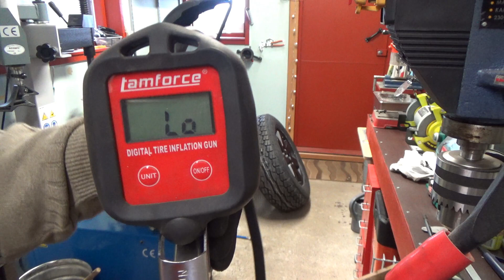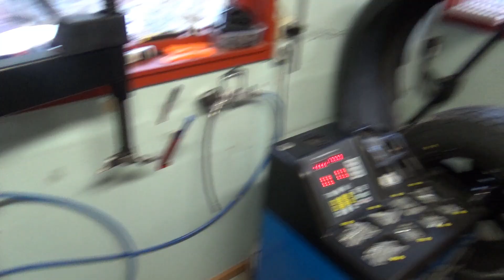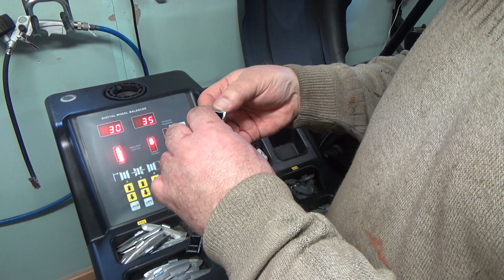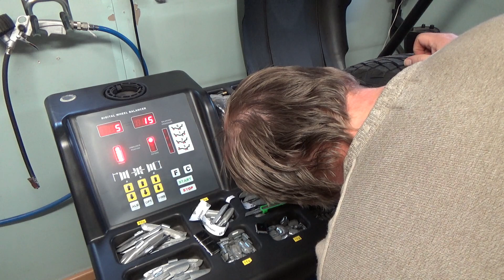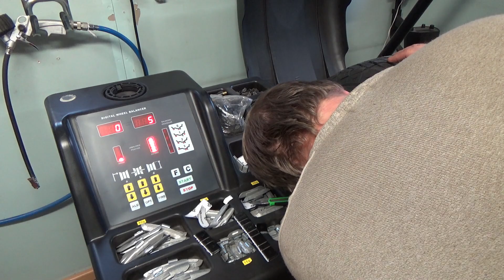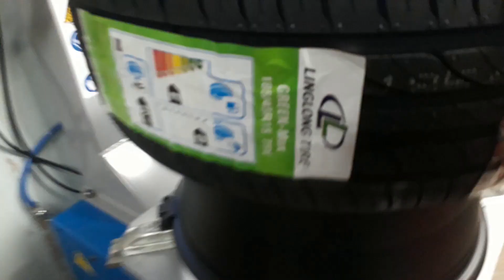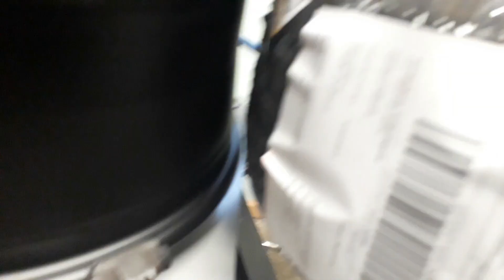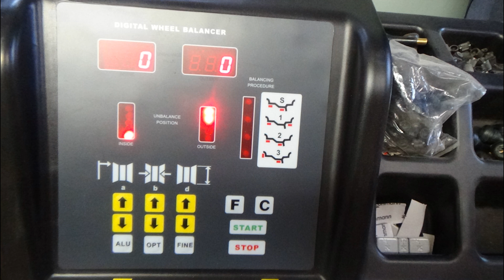Jeep renkaan hirttäminen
Menisköhän se rengas paikalleen hirttämällä.